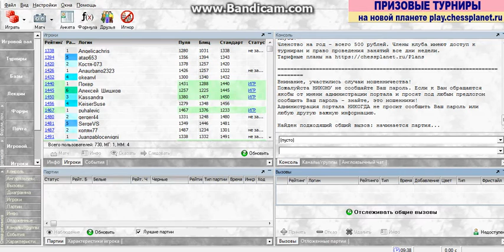ШАХМАТЫ БЛИЦ ДЖОХАР -скалкин 14 декабря 2017